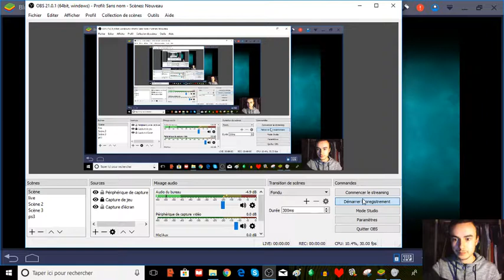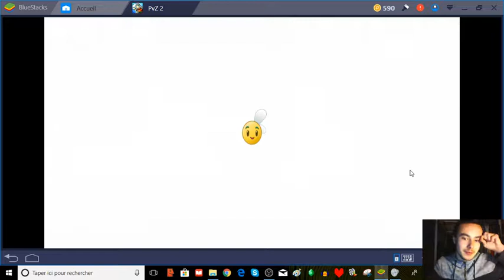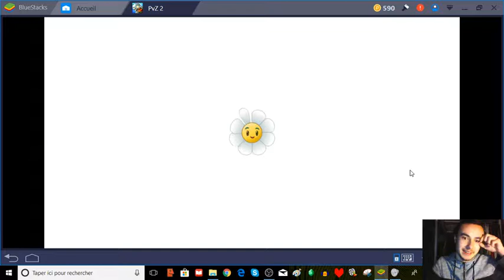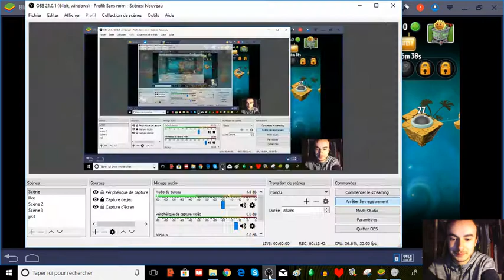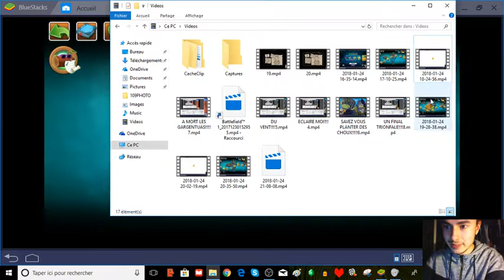ALORS EDGAR ZOMBOSS ON PERDUE SA PYRAMIDE!!!!7